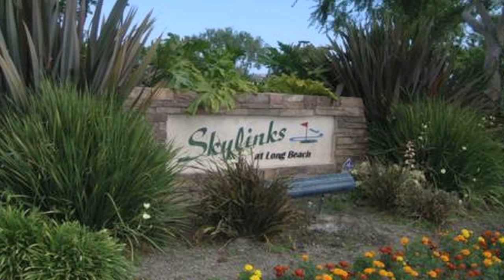3 Hole DEATHMATCH, BeBetter vs. Rhino, SKYLINKS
The "3 Hole Deathmatch" is 3 holes of Match Play winner take all, if it is tied after 3 it goes into immediate sudden death.

Rian is a good friend of mine and a very good teacher at little rec a 9 hole course in Long Beach, CA. He was confident enough and with my swing changes I am working on I wasn't sure how I would play.

What I should have been concerned about was the super shaggy slow greens at Skylinks Golf Course where we played. I didn't hit a single warm up putt and paid a price for that.

The day after we played this match is the start of the Long Beach Match play a prestigious amateur tournament so they were letting the greens grow out so they could cut and roll them the following morning.

My swing obviosly still needs a lot of work but there are some positive signs here. The main lesson learned is that how ever much I think I am exaggerating Monte Scheinblum's "No Turn and Cast" dril I need to double it, because on the golf course I am reverting back to a hybrid version of my sloppy weak swing and my new compact powerful swing.